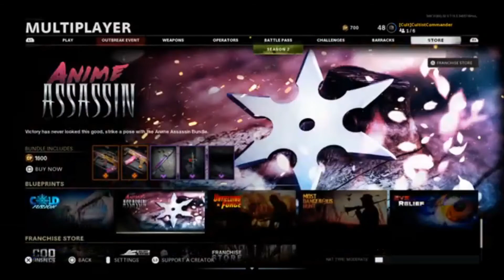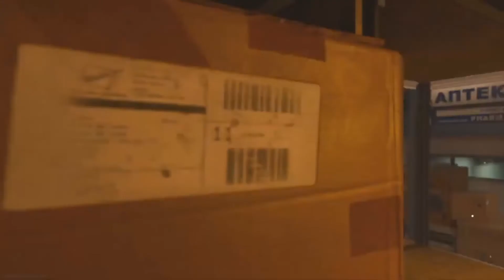Call of Duty Cold War Prop Hunt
Just Playing a bit of prop hunt. Audio quality is bad, sorry.
0:00​ Intro'
1:08​ Video Contents
22:48 Outro